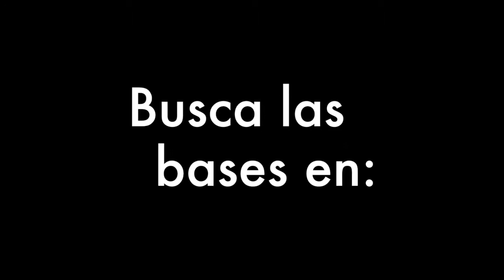Y tu ¿qué propones? Participa en el Congreso Juvenil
Si tienes de 18 a 25 años, puedes participar en el Primer Congreso Juvenil de Quintana Roo.

Presenta una propuesta legislativa